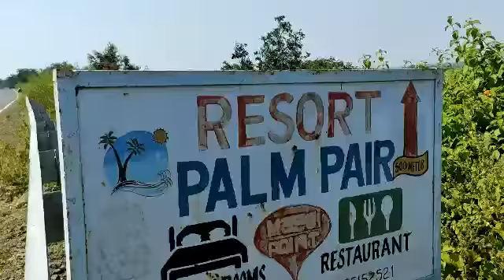Dhuandhar Waterfall Jabalpur